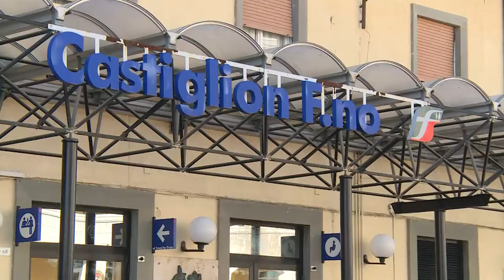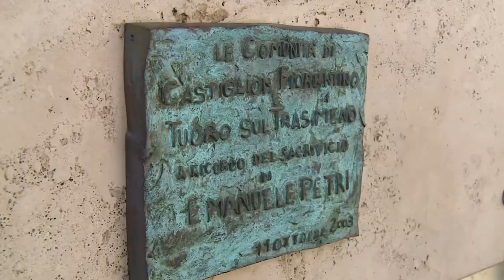Cerimonia a Castiglion Fiorentino per ricordare Emanuele Petri, sovrintendente ucciso dai terroristi